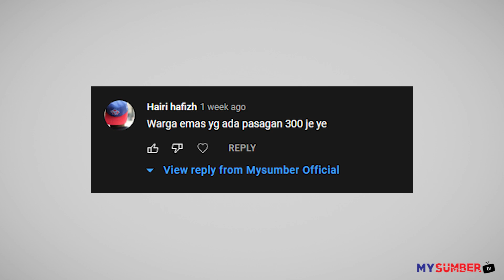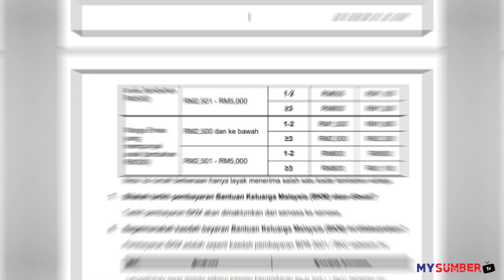Bayaran BKC B40 Bulan November Ke Disember? GKP Bayaran Bila? BKM? Ini Penjelasan Pegawai LHDNM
Ini Penerangan Lanjut Bayaran Bantuan khas covid19 bagi kategori B40, Bayaran Geran Khas Prihatin Dan FAQ Bantuan Keluarga Malaysia.